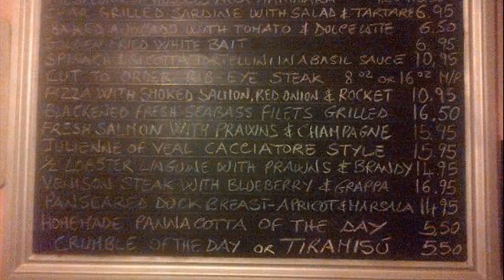sorrento italy tripadvisor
tours in sorrento italy
hilton sorrento italy tripadvisor
sorrento italy tripadvisor forum
sorrento italy tripadvisor hotels
traveling to sorrento italy